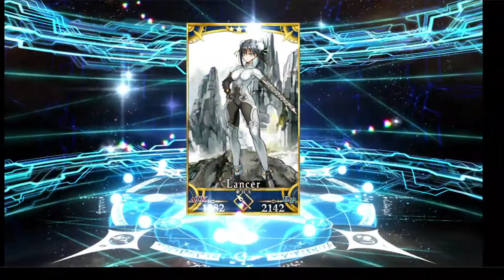[FGO JP] Rolls por Minamoto no Tametomo | Fate Grand Order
Rolls por Minamoto no Tametomo en el evento Nanmei Yumihari Hakkenden, en mis 2 cuentas.

Parece que toda mi suerte se la llevó Castoria.